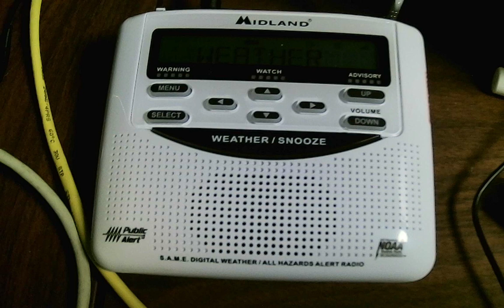NOAA Weather Radio - Special Weather Statement for Much of PQR's Area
Radio: WR120EZ
Also includes some winter weather statements.